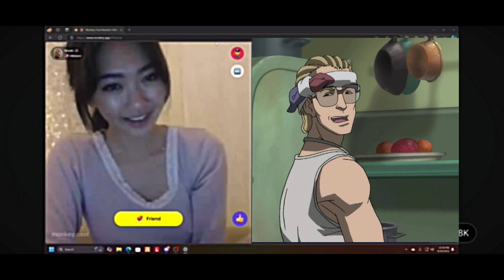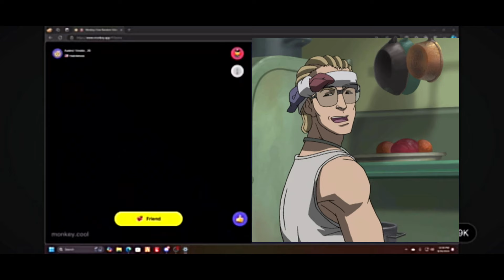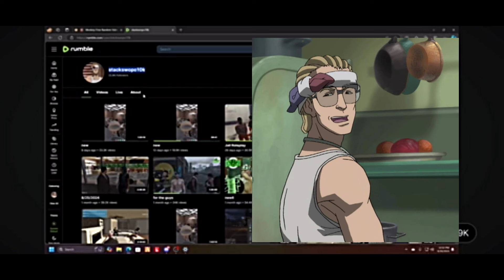Stackswopo Monkey App Trolling PT.1 (FUNNY ASF)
CREATOR-@stackswopo_